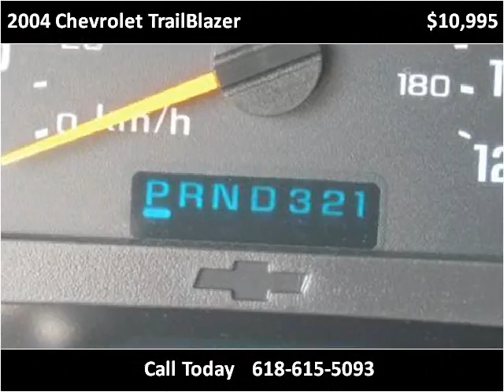2004 Chevrolet TrailBlazer Used Cars Steeleville IL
This 2004 Chevrolet TrailBlazer is available from Greg Vallett.